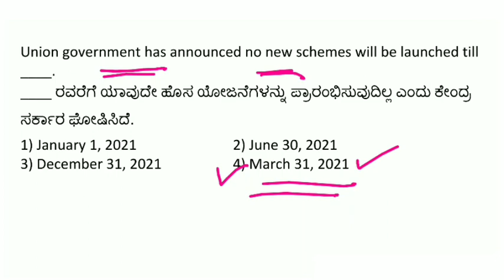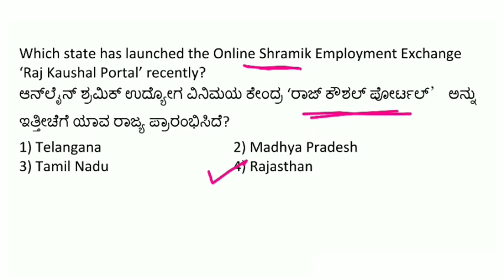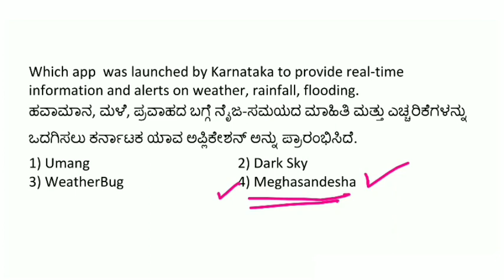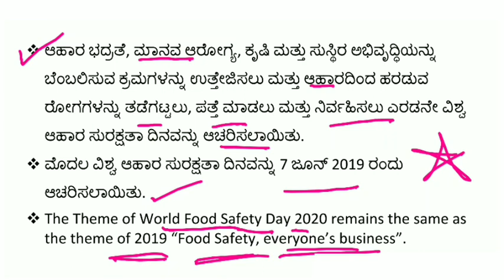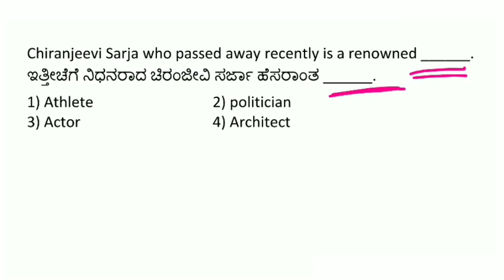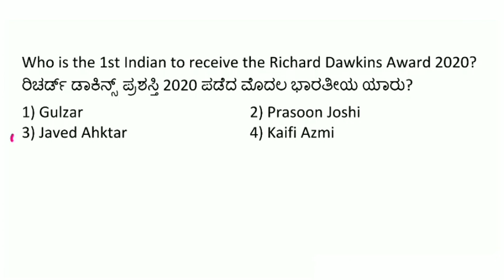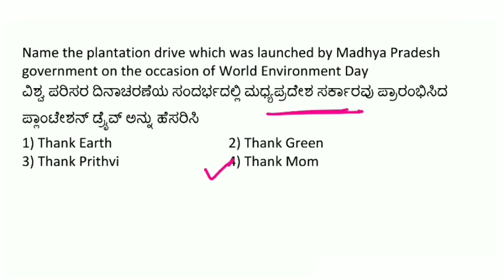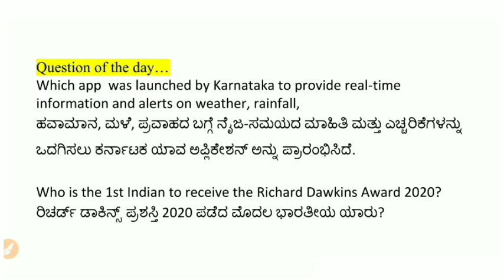12 JUNE 2020 DAILY CURRENT AFFAIRS KANNADA | JUNE 2020 DAILY CURRENT AFFAIRS IN KANNADA KPSC FDA SDA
12 JUNE 2020 DAILY CURRENT AFFAIRS KANNADA
JUNE 2020 DAILY CURRENT AFFAIRS IN KANNADA KPSC FDA SDA

Hi Freinds in this video i have discussed 12 JUNE 2020 daily current affairs in kannada

Kannada Books FOR KPSC EXAMS :
KM suresh GK
mental ability
vijetha magzine
gangadhar constitution
FDA SDA OLD papers
General kannada
History KNA
sadashiv history
Bipin Chandra history
palaksha history
GEOGRAPHY Ranganath
millenium GK
HRK economy
Kannada ratna kosha
Science K M suresh
Aralaguppi kannada
Mental ability anjanappa
ENGLISH BEST BOOKS FOR KPSC EXAMS
English sp bakshi
reasoning arihant
gk arihant
lucent gk
lucent science
R S Agarwal
Reasoning agarwal
ssc english solved
ssc Maths solved
ssc gk solved
fasttrack maths
Millenium General studies
Geography majid Husain
Laxmikant polity
Indian economy